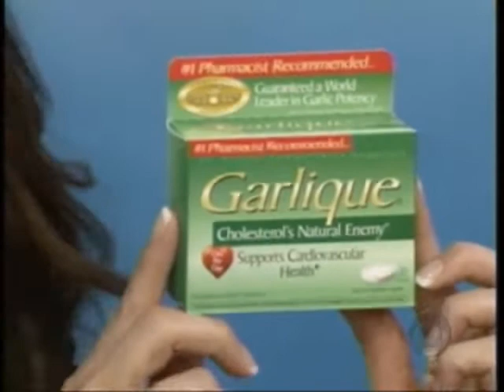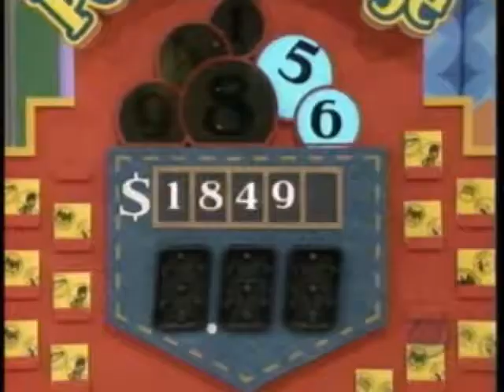The Price is Right | 3/04/08, pt. 2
From March 4, 2008: The second and third pricing games.